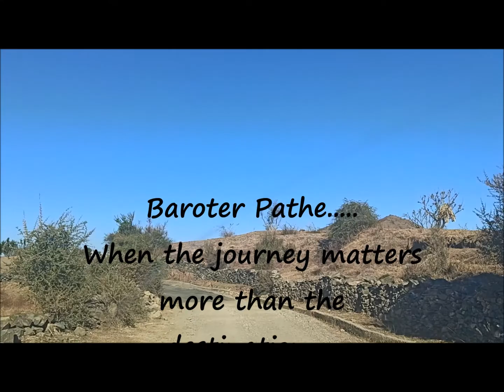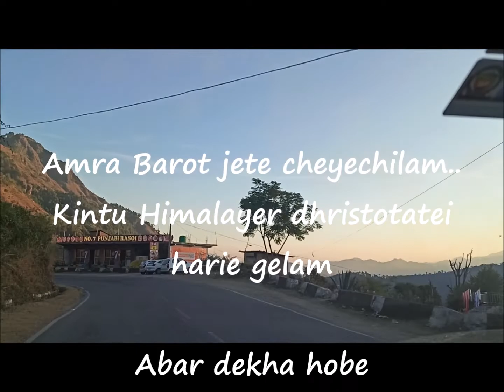Lost in the Himalayas... Barot jatra